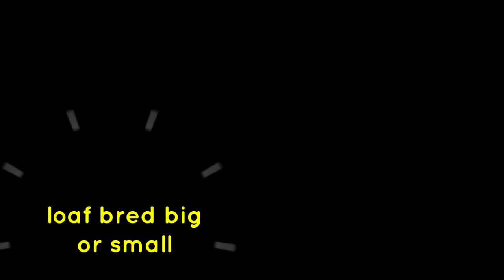Mango Pie Pinakamadaling Recipe Just 2 main Ingredients Lasang JOLLIBEE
Ito ang pinakamadaling recipe ng mango pie. Ang importante ay mas nangingibabaw ang lasa ng mango kumpara sa ibang ingredients.

SANGKAP
mango
loaf bread na malaki
asukal
bread crumbs optional
egg

mango recipe,
murang dessert,
DIY,
homemede,
kasosyo sa negosyo,
\murang ulam,
how to,
trending,
viral,
keto food,
dessert,
mango dessert,